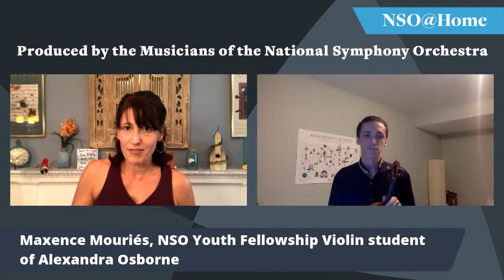NSO @ Home LIVE • August 9 • Derek Powell, Allyson Goodman & Maxence Mouriés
NSOatHome LIVE: Join the musicians of the National Symphony Orchestra as they perform from their homes to yours. This week's performance features NSO Violinist Derek Powell, WNO/KCOHO Principal Violist Allyson Goodman, and NSO Youth Fellowship Violinist Maxence Mouriés. Featuring works by Martinu, Bach, and more! Hosted by Marissa Regni, NSO Principal Second Violin.